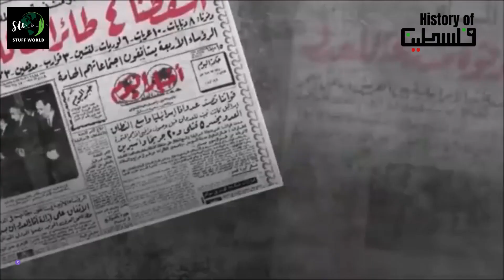Palestine-israel conflict | history of Palestine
Assalam-u-Alaikum
Welcome to the Stuff World
This channel is about for best biography and facts of most valuable / honorable personality in the world including interesting facts.